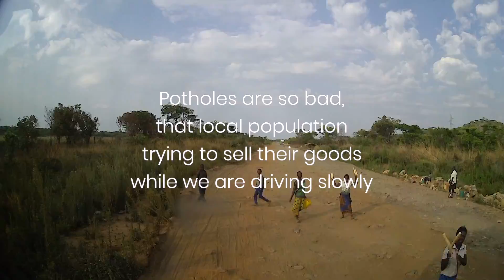Zambia 2020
Impressions of streets and driving through Zambia (2020) during the world travel of Karin & Oliver Gorny.

With pictures of ...:
- Victoria Falls
- Zambesi
- Lower Zambesi NP
- Kundalila Falls
- Lumangwa Falls
- Kabwelume Falls
- Chishimba Falls
- Mutinondo Wilderness Reserve
- South Luangwa NP